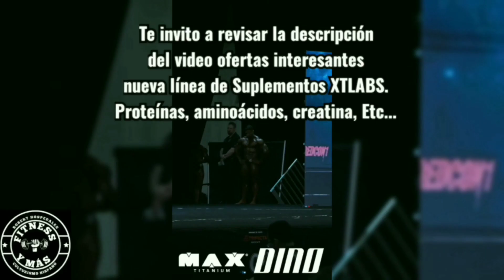Ramon Dinorex GANARÁ el Arnold Classic SOBRADO.